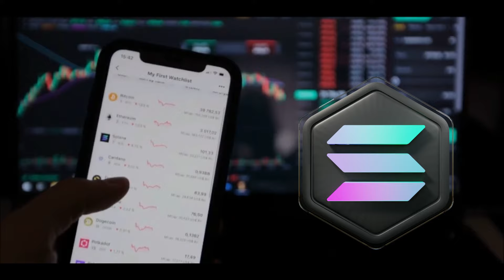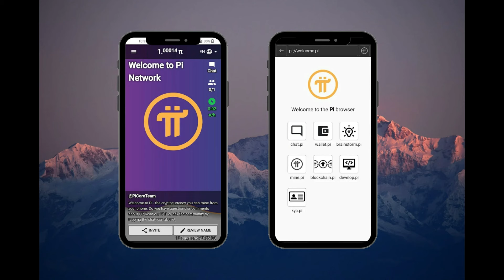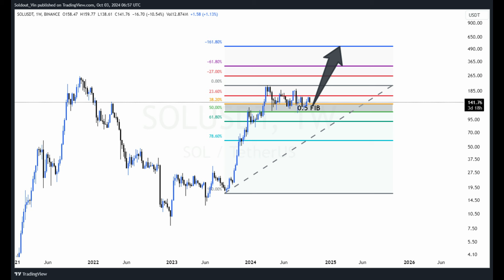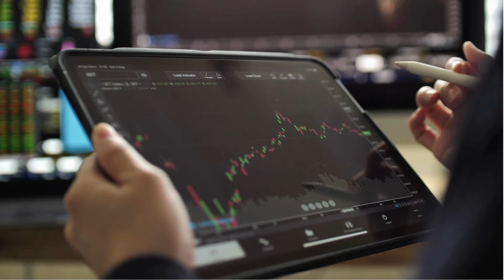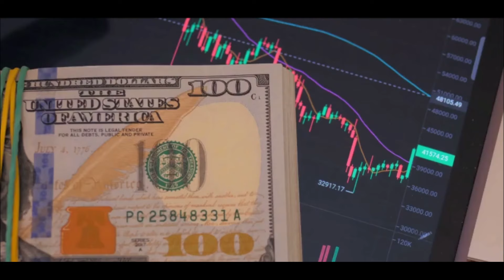Pi Network Updates | 3 Conditions for Pi Mainnet Launch in 2024: Do this Pioneers | Pi KYC Update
| Pi Mainnet | pinetwork | Pi Network New Update
As Pi Network gears up for its highly anticipated Open Network launch in 2024, three critical conditions must be met to realize its groundbreaking vision. Are you ready to join forces with the Pi Core Team and make this milestone a reality?

TELEGRAM MINING APPS(AIRDROP)
Yescoin

Mining Apps

INVITATION CODE is [ddac4]

ZENIX NETWORK
INVITATION CODE: Oluwafirefunmi53

REFERRAL ID - fireman17